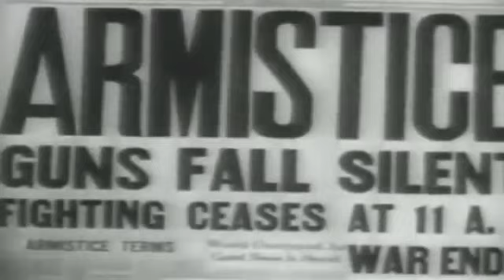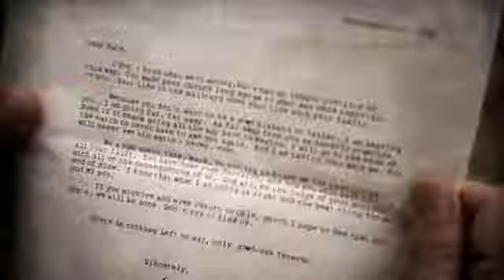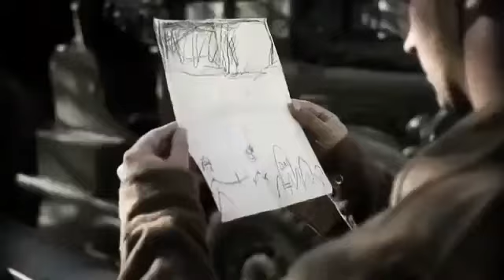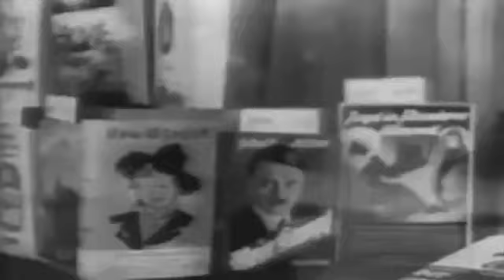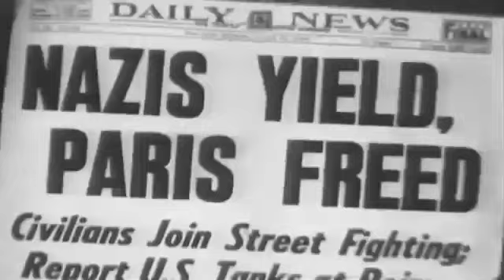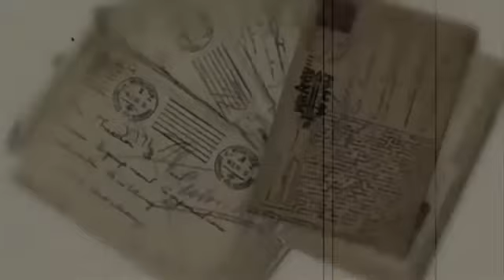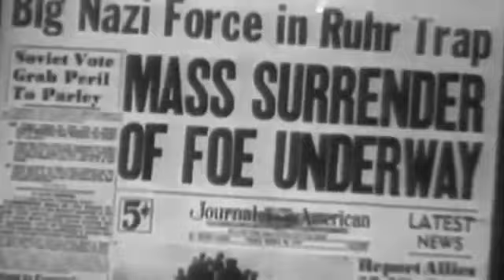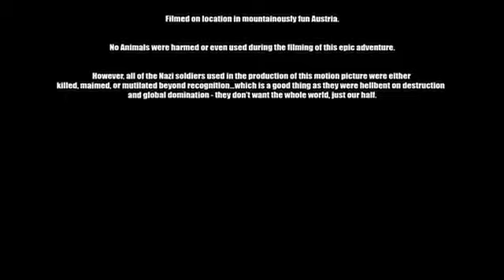มหาสงครามวินาศสตาลินกราด ภาพยนตร์แอ็คชั่นที่ดีที่สุด 2017 ภาพยนตร์แอ็คชั่น เต็ม เรื่อง 2017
หนังใหม่ 2020 ตรงปก หนังสงคราม ภาพยนตร์แอ็คชั่นที่ดีที่สุด หนังฝรั่ง HD